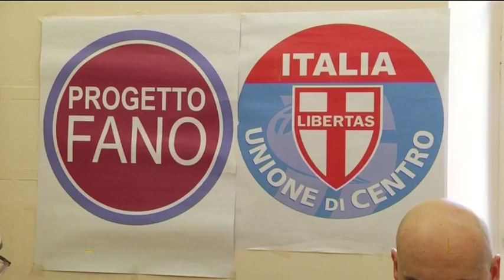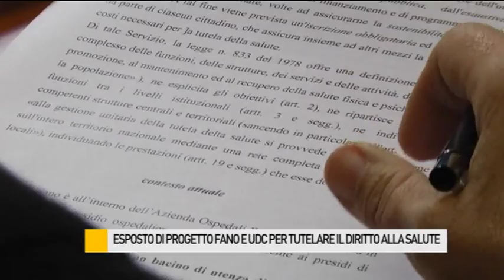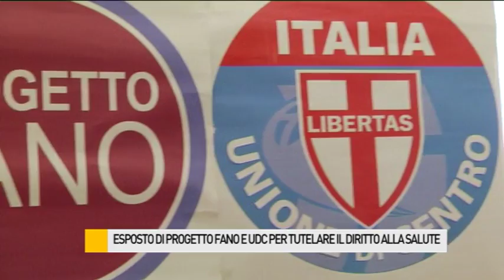Sanità, esposto di Progetto Fano e UDC